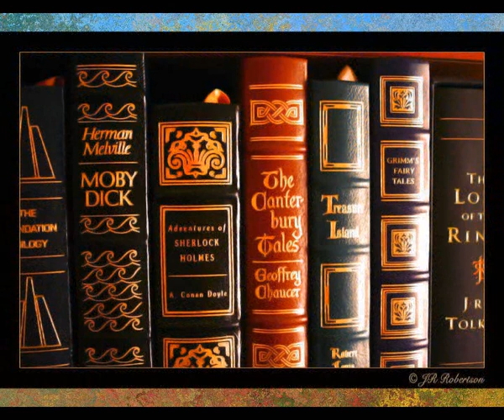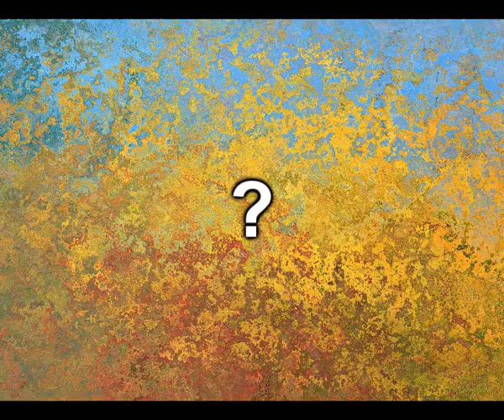2018 READING GOALS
My reading goals for 2018